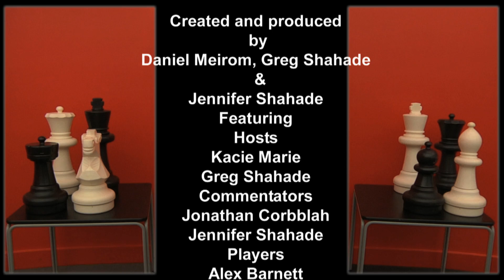X Chess Championships, Episode 1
Watch the first episode of the Xtreme Chess Championships, a made for TV knockout competition featuring eight of the best young players in America.

Hosted by Kacie Marie & Greg Shahade, commentary by Jennifer Shahade & Jonathan Corbblah. Created by Daniel Meirom, Greg and Jennifer Shahade. Special thanks to Chess-in-the-Schools & 9 Queens.